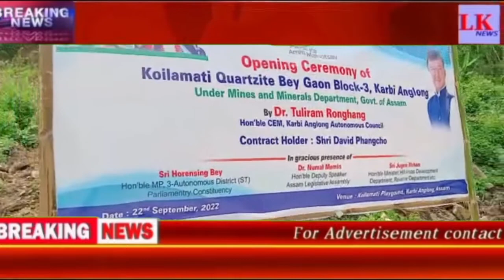KAAC CEM Dr.Tuliram Ronghang arideng pen Koilamati along arlong kelok kephurji aphan kangpu pon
Bring True News for the indigenous people's of Karbi Anglong